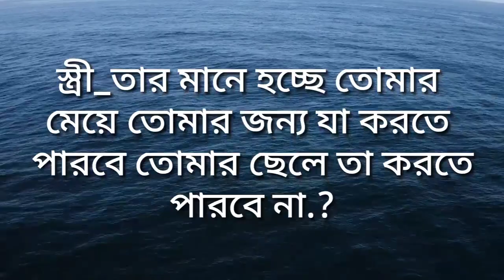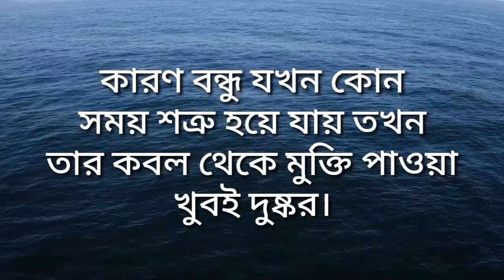চিরকাল সুখে থাকার পাসওয়ার্ড জেনে নিন | Bangla motivational quotes | ukti | monishider Bani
প্রিয় দর্শক এবং শ্রোতা আমাদের চ্যানেলে আপনাকে স্বাগতম। মানুষ খুবই হতাশা গ্রস্থ থাকে বিভিন্ন কারণে তাই আমরা জীবনে সুখের দেখা পাইনা এবং সুখ কি জিনিস তা অনুভব করতে পারি না। জীবন সুখ শান্তিই হলো আসল তাই কিভাবে সুখে থাকা যায় সেই পদ্ধতি গুলো জেনে নিন। ধন্যবাদ